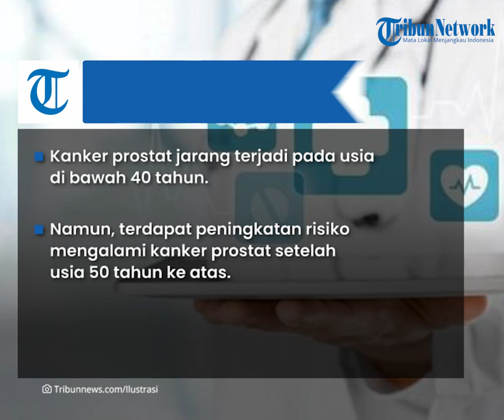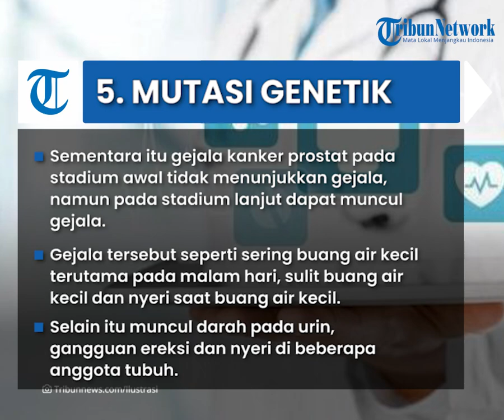SBY Tiba di Amerika untuk Pengobatan Kanker Prostat, Ini Penjelasan soal Kanker Prostat & Faktornya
TRIBUN-VIDEO.COM - Mantan Presiden Republik Indonesia Susilo Bambang Yudhoyono (SBY) didiagnosa mengidap kanker prostat stadium awal.

Hari ini Kamis (4/11/2021) SBY dan rombongan sudah tiba di Amerika Serikat untuk menjalani pemeriksaan.

Lalu sebenarnya apa itu kanker prostat dan apa faktor penyebabnya?